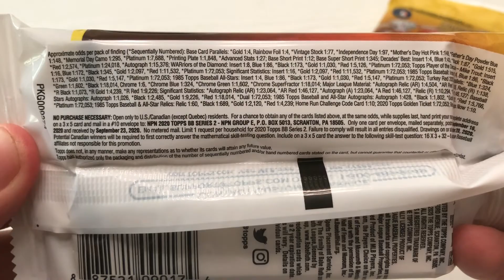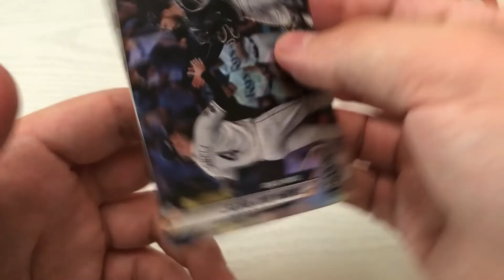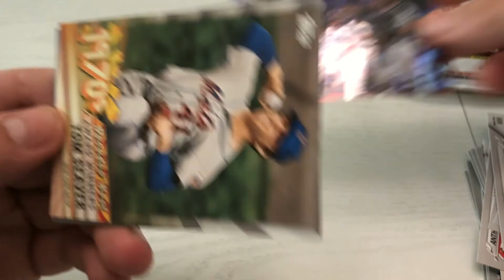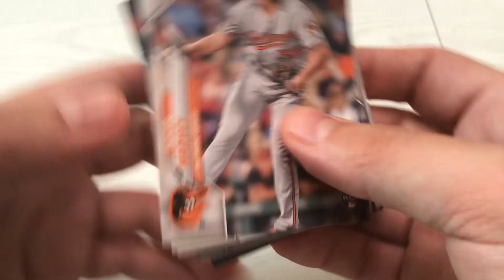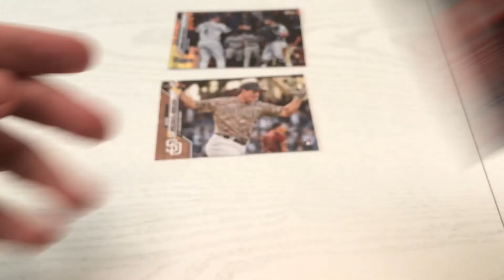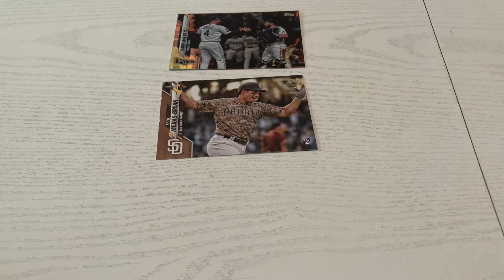2020 Topps Series 2 Fat Pack Rip! - Searching for Luis Robert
Ripping open two Fat Packs of 2020 Topps Series 2 that were purchased from a local Target